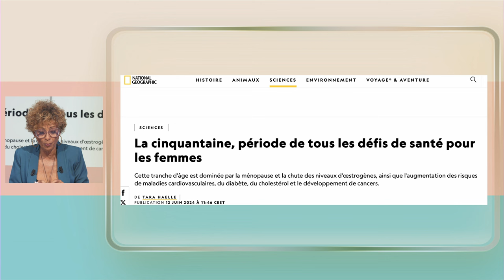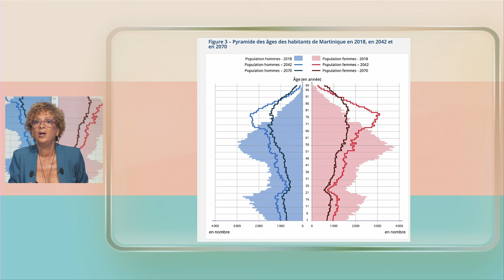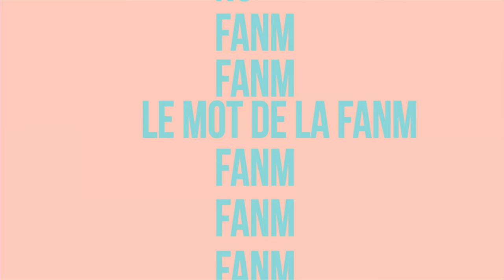Fanm E152 - Eliane Louis-Marie et Peggy Paviot-Narcisse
Peggy Paviot Narcisse a été longtemps salariée dans une banque et une collectivié, puis elle a décidé de créer son entreprise dans le domaine de l'immobilier. Eliane Louis Marie est grand mère, mais active. Elle refuse de se laisser enfermer dans des cases de "mamie casa", elle milite pour un changement de regard sur les femmes retraitées. La discussion est animée sur le plateau de FANM avec Barbara Jean Elie. Les femmes sont-elles libres ?